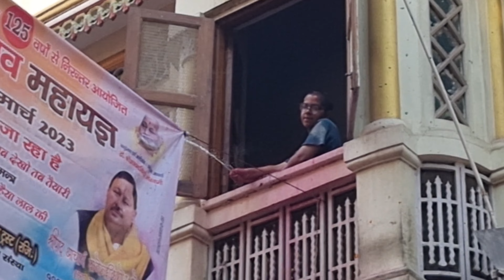मथुरा-वृंदावन में होली | छलड़ी | Mathura Vrindavan me Holi | Suresh Uttarakhandi